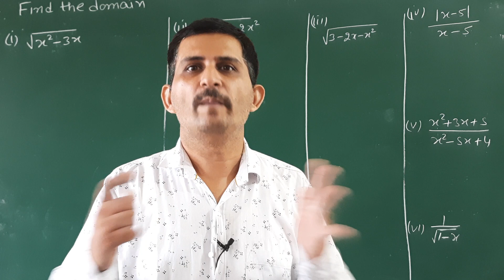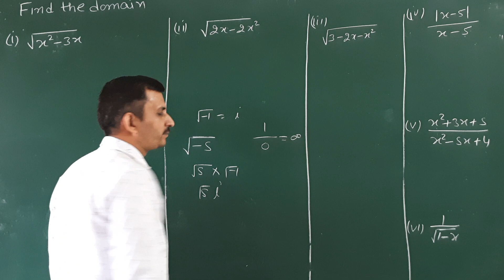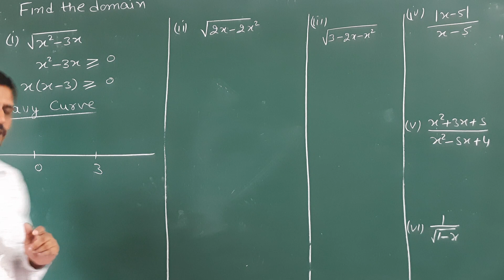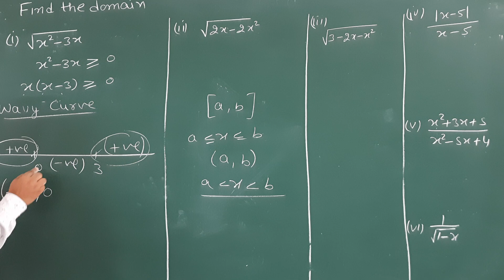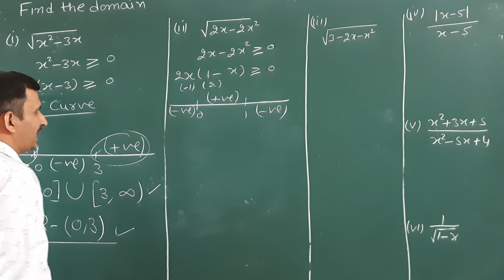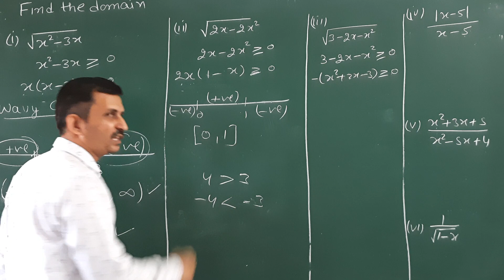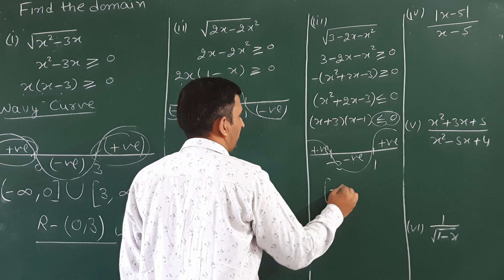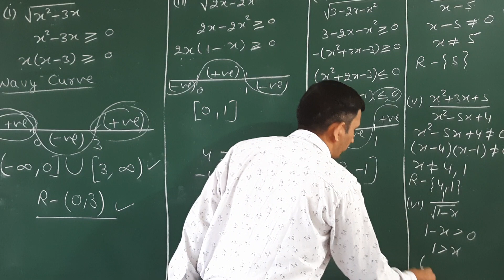CLASS 11TH, RELATION AND FUNCTION, EXERCISE 2.3,QUESTIONS OF DOMAIN, DAY 10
Jaiveer dudeja